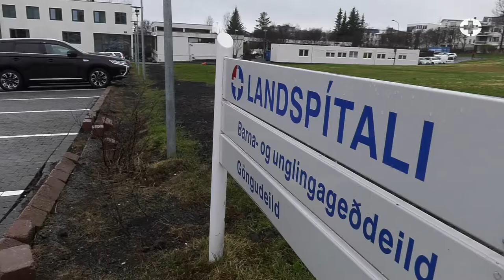FRÉTT // Miklar endurbætur á húsnæði legudeildar BUGL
Hin fjölbreytta og fjölskyldumiðaða þjónusta á legudeild barna- og unglingageðdeildar Landspítala (BUGL) er óðum að komast í öruggt húsnæði eftir umfangsmiklar endurbætur rekstrarsviðs spítalans á húsnæðinu. Áætlað er að endurbótum ljúki í  sumar.

Hér er rætt við Egil T. Jóhannsson rekstrarstjóra í umsjón fasteigna á rekstrarsviði og Sigurveigu Sigurjónsdóttur Mýrdal hjúkrunardeildarstjóra.

Hlutverk legudeildar BUGL er að sinna börnum og fjölskyldum þeirra sem þurfa á tímabundinni innlögn að halda vegna geðræns vanda barns þegar þjónusta í nærumhverfi fjölskyldu, á sérfræðistofnunum eða á göngudeild BUGL nægir ekki. Deildin er 17 rúma deild og meðallegutími er um 17 dagar.